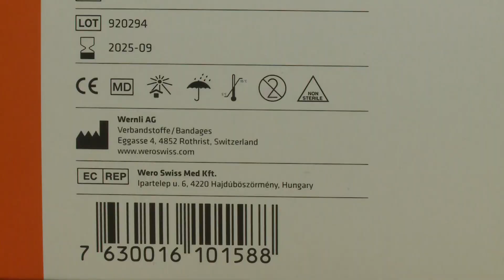Felajánlás a svájci cégtől